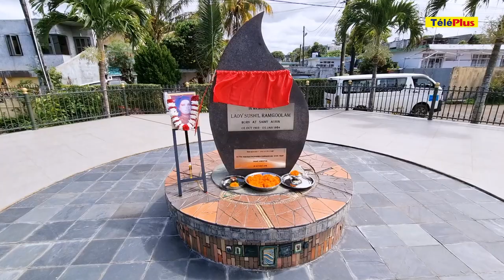Kailash Purryag : «Zame ti ena enn melanz politik ant SSR et Lady Sushil»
Kailash Purryag dit avoir côtoyé Sir Seewoosagur Ramgoolam (SSR) et son épouse, Lady Sushil. L’ancien président de la République, qui est l’actuel président d’honneur du Parti Travailliste (PTr), est revenu sur le parcours de ces deux personnalités lors d'une cérémonie pour marquer la centenaire de la naissance de l’épouse de Sir Seewoosagur Ramgoolam.

Il participait au dévoilement d’une plaque commémorative et à un dépôt de gerbes au samadhi de Lady Sushil Ramgoolam à Saint-Aubin, ce dimanche matin.

« Lady Sushil s’occupait de sa famille et ses enfants. Sir Seewoosagur Ramgoolam faisait de la politique. Zame ti ena enn melanz politik ant SSR et Lady Sushil. Lady Sushil était consciente de ses limites et Sir Seewoosagur Ramgoolam, lui, gouvernait le pays comme Premier ministre. Zordi kan nou gete seki pe arrive, li bien sagrinan pou nou pei. Il est connu que derrière chaque grand homme se cache une femme. Lady Sushil a soutenu son époux pendant des périodes très difficiles mais elle ne s’est jamais ingérée dans les affaires de son époux qui était le Premier ministre », se remémore Kailash Purryag.

« Si nou trouv seki pe passe se parski ena tro boku interferans. Ban dimoun ki pa fin eli pe pran decision», déplore l’ancien président de la République.

Kailash Purryag dit espérer que le pays puisse retrouver son « éclairage ».